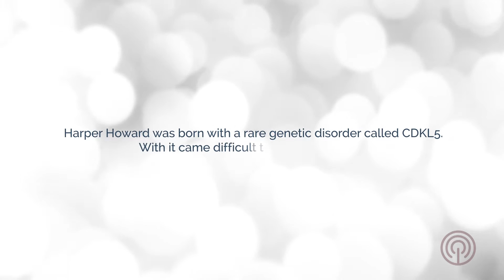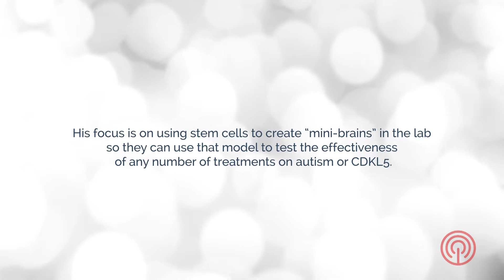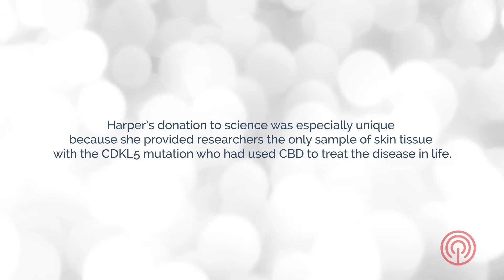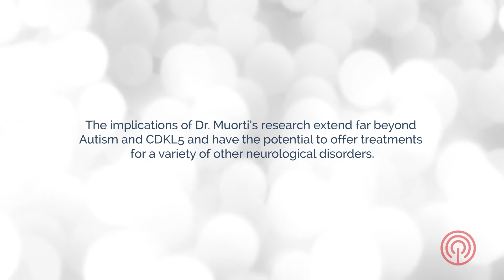Howards Visit UCSD's Muotri Lab to Learn About Research on Harper's Brain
The Howard family and their organization Hope4Harper have been close friends of Medical Marijuana, Inc for years. After Harper passed away in January '16 from complications related to her CDKL5 disorder , her parents Justin and Penny made the decision to donate her to scientific research.

In this video, the Howard's visit UC San Diego's Muotri Lab and meet Dr. Allyson Muotri, one of the world's foremost researchers on neurological disorders.  Dr. Muotri discusses the potential impact that years of daily cannabis oil use had on Harper's brain.